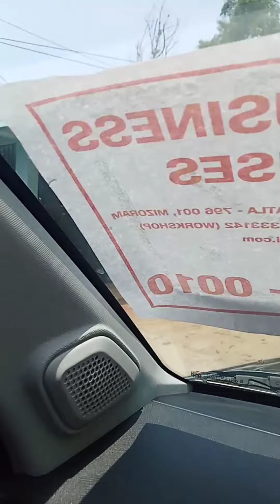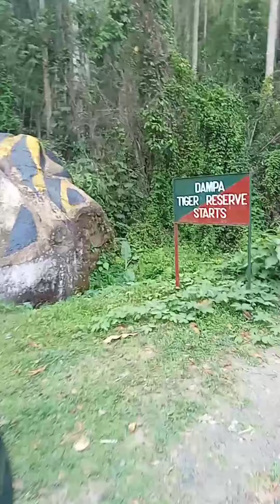West Phaileng khua, ka zinna a rem ang angin, ka han dahtha ve leh ange.. zin theih loh hun a en ah.